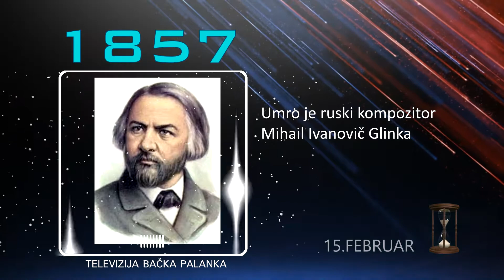PUTOVANJE KROZ VREME 15.Februar